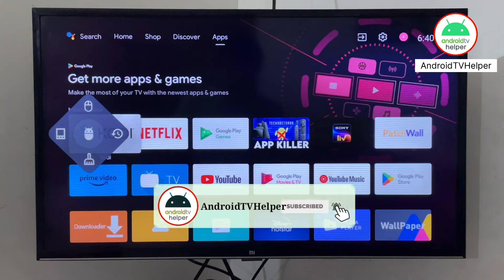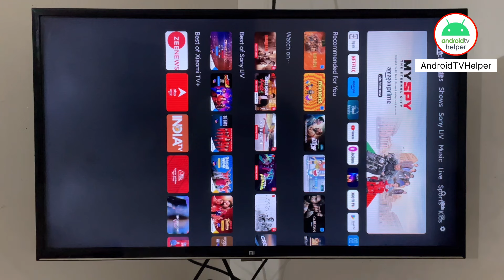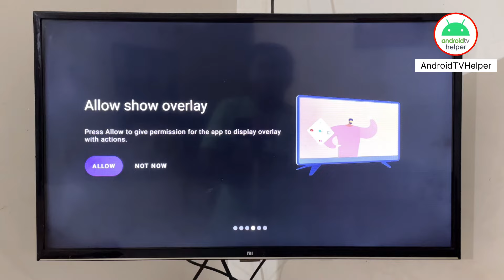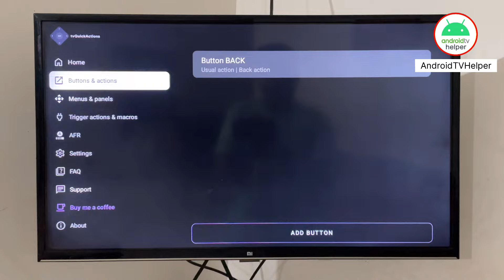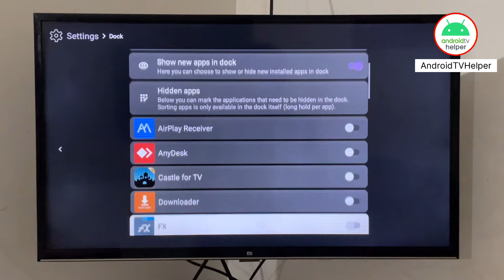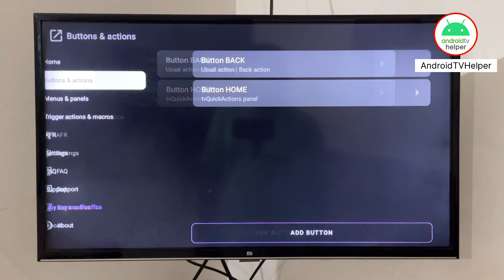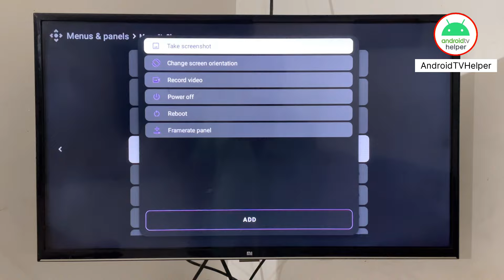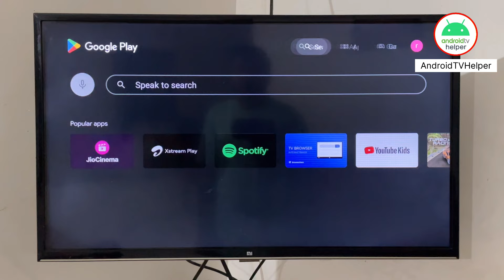Smart App | Advanced Features For Android TV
This App tv quick actions pro best app AndroidTV. All new features mouse etc.

♧ Please Support